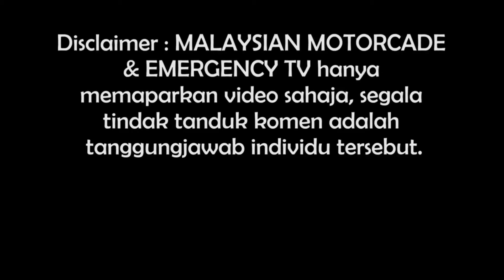SEDIH PILU !! ISTIADAT TERAKHIR TUANKU SULTAN SEBAGAI YANG DIPERTUAN AGONG DI DATARAN PAHLAWAN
ISTIADAT MENGARAK PANJI PANJI SERI PADUKA BAGINDA YANG DI PERTUAN AGONG TERAKHIR BUAT BAGINDA AL SULTAN ABDULLAH DI DATARAN PAHLAWAN SEBELUM PULANG KE NEGERI PAHANG. DAULAT TUANKU